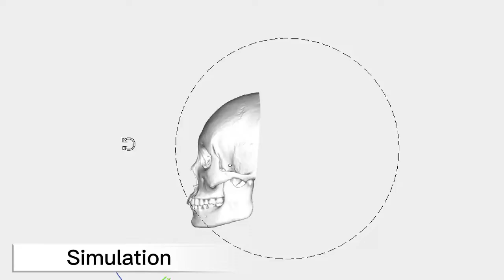3D Printing Crossbones : everything you wanted to know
3D Printing Crossbones : everything you wanted to know

In this video, I will show you a 3D printed skull, which is used for medical display and has a good medical display value.

The establishment of 3D printing for preoperative planning projects can be measured by managers through sufficient evidence. Compared with the project cost, the project can reduce complications, improve treatment effect, shorten the operation world and reduce equipment waste.

3D SHAPING shapes whatever you think !
Digitization, Automation, Customization, 3D SHAPING shapes whatever you think! 3D SHAPING turns your ideas into reality quickly, accurately and at a great price!
We are committed to providing customized and composite services to our customers through 3D design, 3D printing, CNC machining, vacuum casting and injection molding.

3D Printing Crossbones : everything you wanted to know